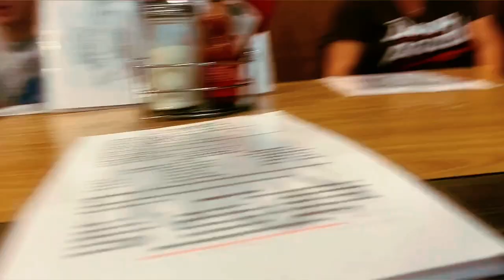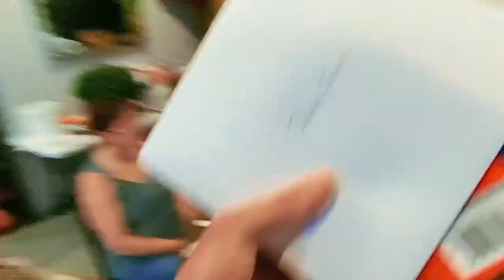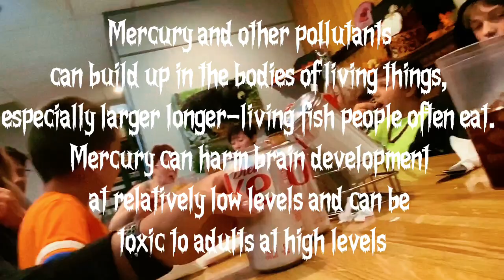Grams' Birthday Brunch Bash!!! 🥳🥳🥳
guess who gets their food last!?